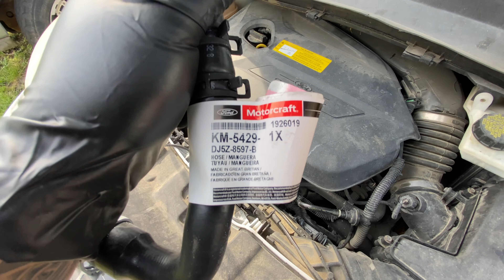2015 Ford Escape Coolant Bypass Hose Rep & Easiest Way To Pack Bearings On 1998 Ford E350. FORD DAY!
2015 ford escape 1.6 turbo. coolant bypass hose remove and replacement
1998 ford e350 brakes and rotors. easiest way to grease pack your bearings

🔴 ‼️⚠️Houston Mobile Mechanic ‼️ ⚠️Same day service ⚠️‼️